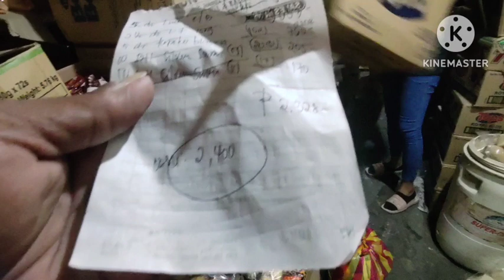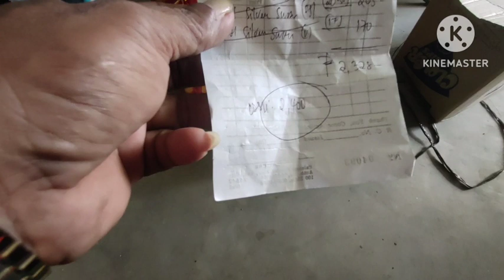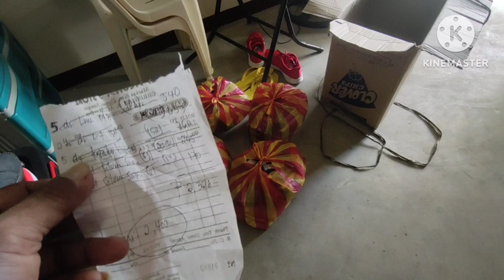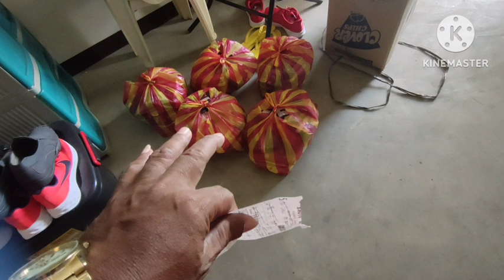para SA MGA binificifiary! from miss YAI